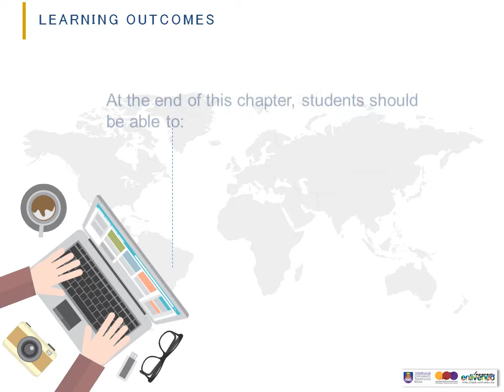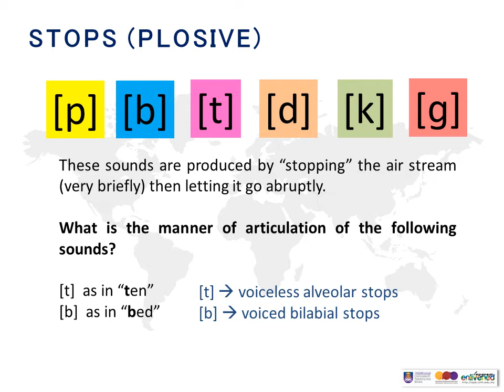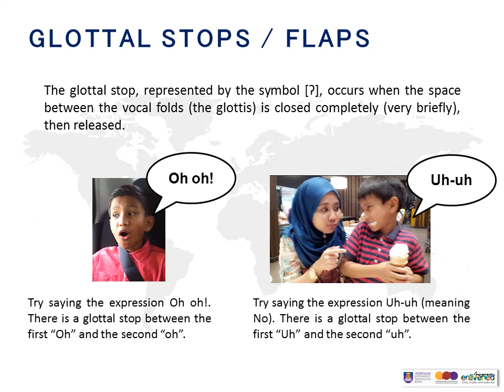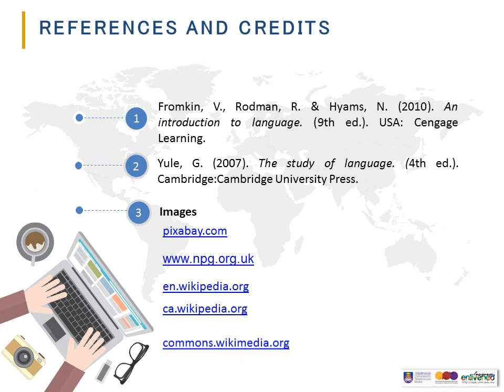Manner of Articulation